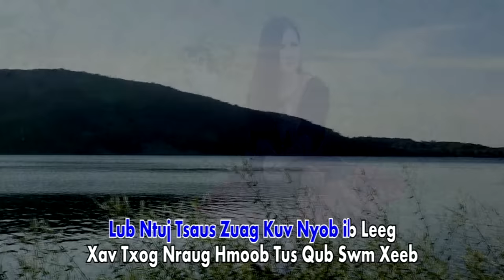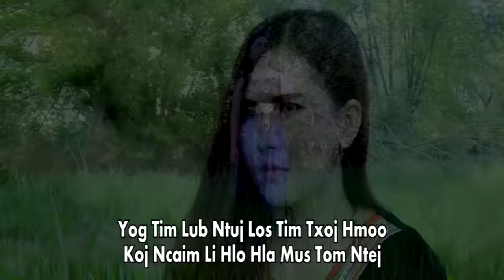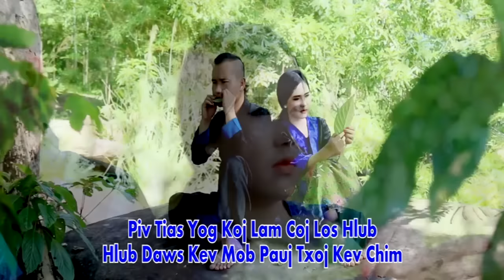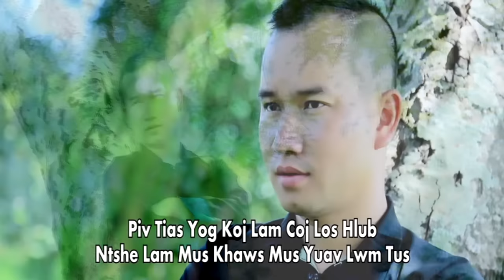HLUB PAUJ KEV CHIM BY KELLY LOR NEW SONG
Kelly lor new ALBUM we going to release on FRESNO HMONG iNTERNAsTIONAL NEW YEAR please stop by hoep to see all of you guys thank you